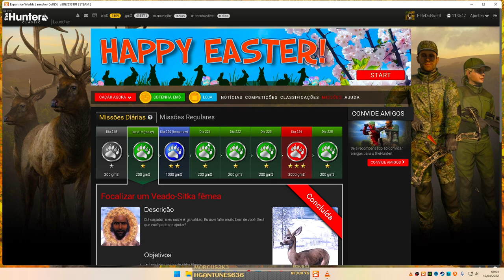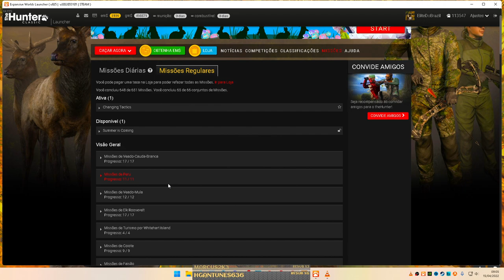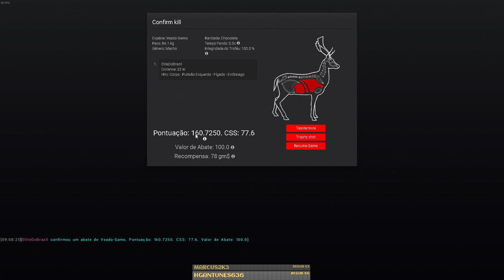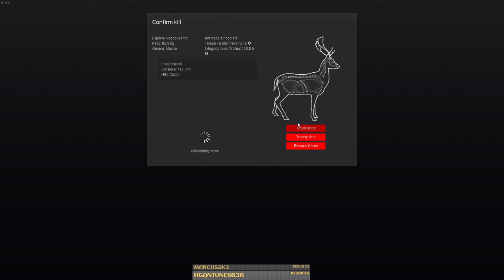MISSÃO GAMO - MUDANDO DE TÁTICA 09-10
Descrição
Certo, então aquele veado que você deu para Franz com a bala... Ele quase quebrou um dente com um pedaço daquela bala. Eu devia ter pensado nisso. Você poderia conseguir outro, talvez usando flechas desta vez? Eu gostaria de um bom suporte de cabeça para mim...

Objetivos
- Recolha um Gamo Chocolate Macho com pontuação superior a 135 com qualquer arco ou besta.

* Recompensas
- 1.800 gramas $